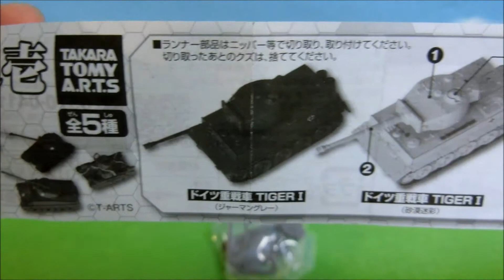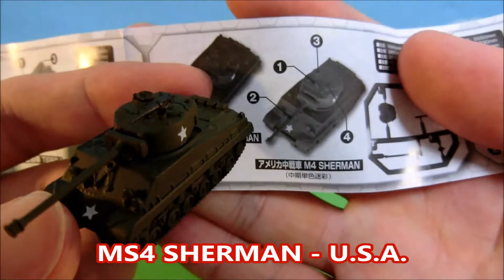Miniature Tank Collection - Japanese Capsule Toy (GASHAPON)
This miniature capsule toy is inspired from tanks which actually exist.

There are many small parts and they are delicately well made.

I collected all five kinds but somehow some parts were missing and I couldn't make one ：＿（

1. Tiger I - Germany (Gray color)
2. Tiger I - Germany (Desert camouflage)
3. MS4 SHERMAN - U.S.A. (Some parts were missing)
4. MS4 SHERMAN - U.S.A. (Monochromatic camouflage)
5. Type 97 Chi-Ha - Japan